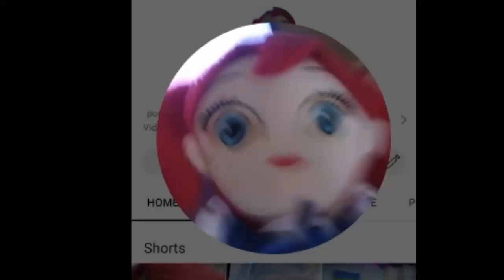CALLING HOMER SIMPSON ON FACETIME AT 3AM! I REAL LIFE HOMER SIMPSONS CAMW TO MY HOUSE AT 3AM!